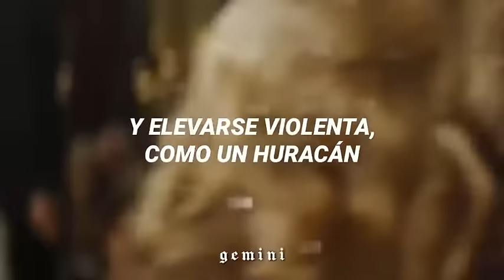Chayanne - Tiempo De Vals // Letra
En virtud de la sección 107 de la ley de derechos de autor de 1976, se permite el uso justo para fines de críticas, comentarios, informes de noticias, enseñanza, becas e investigación. El uso es sin fines de lucro, educativo o personal inclina una balanza a favor de uso justo.